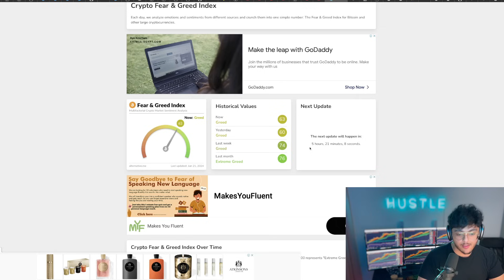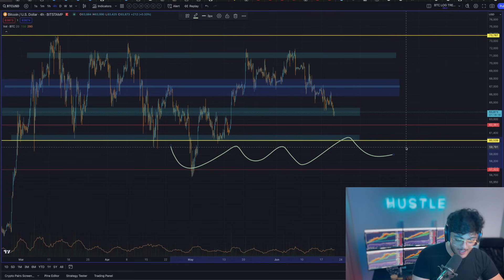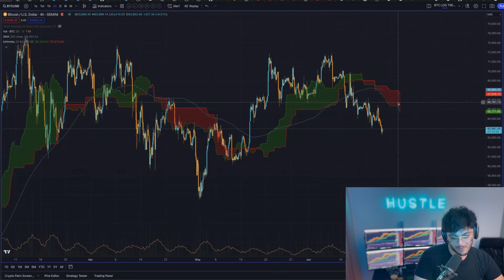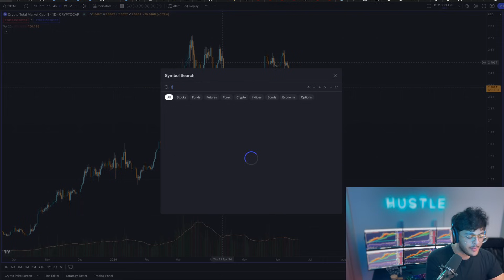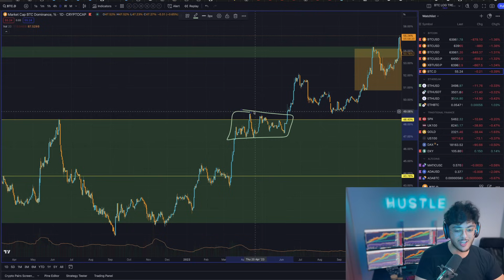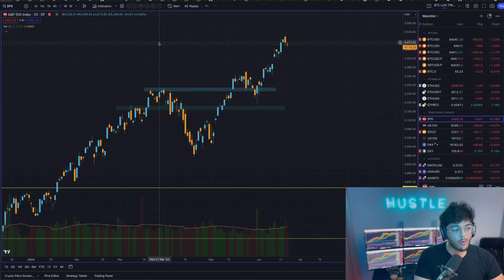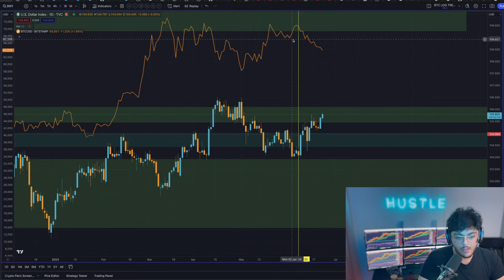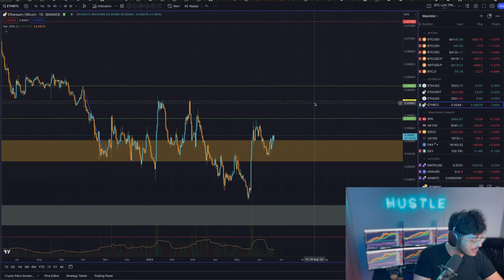BITCOIN: THIS IS LOOKING CRAZY!!!!!!!! [don't mess this up!]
💰𝐁𝐘𝐁𝐈𝐓 𝐄𝐱𝐜𝐡𝐚𝐧𝐠𝐞💰- Register to get up to $30,000 Bonus + 0% Spot Trading Fees
💰𝐁𝐥𝐨𝐅𝐢𝐧 𝐄𝐱𝐜𝐡𝐚𝐧𝐠𝐞💰 NO KYC & win an Apple watch⌚️ or Tesla 🚙!

This Bitcoin and Cryptocurrency trading analysis applies to various exchanges. Tackling questions like if Bitcoin can reach all-time highs again or how low BTC will crash. Things like the lightning network have provided huge improvements for BTC and while it is true that others like Roger Ver with Bitcoin Cash (bcash) may disagree, I do see these blockchain technology innovations to be very bullish fundamental signs for the space.

Cryptocurrency is an unregulated digital currency, not a legal tender and subject to market risks.

By using any of the links on this page, you confirm that you are not a citizen or resident of the UK, USA, or any other country where cryptocurrency exchanges are restricted or blocked.

🔥 𝐄𝐗𝐂𝐇𝐀𝐍𝐆𝐄𝐒 𝐈 𝐔𝐒𝐄 - 𝐆𝐄𝐓 𝗢𝗩𝗘𝗥 $𝟏𝟕𝟖,𝟑𝟑𝟎 𝗜𝗡 𝗕𝗢𝗡𝗨𝗦𝗘𝗦🔥

🔥𝐅𝐑𝐄𝐄 𝐓𝐑𝐀𝐃𝐈𝐍𝐆 𝐏𝐀𝐂𝐊𝐀𝐆𝐄 (𝐖𝐎𝐑𝐓𝐇 $𝟏𝟎𝟎 ) 𝐒𝐓𝐄𝐏𝐒.🔥
If you are already registered with Bybit skip step 1.
1. Signup for Bybit using the link above.

I make YouTube videos on cryptocurrency news, crypto altcoin analysis, bitcoin trading strategies and a lot more. You'll find a lot of videos on gems and learn how I've earned money through Bitcoin.
This bitcoin market trading analysis applies to various exchanges and if we will be seeing a crypto bull or bear market this year

Contracts For Difference ("CFDs") are leveraged products and carry a significant risk of loss to your capital, as prices may move rapidly against you and you may be required to make further payments to keep any trades open. Between 74-89% of retail investor accounts lose money when trading CFDs. These products may not be suitable for all clients, therefore please ensure you fully understand the risks and seek independent advice.

- Sami Loyal